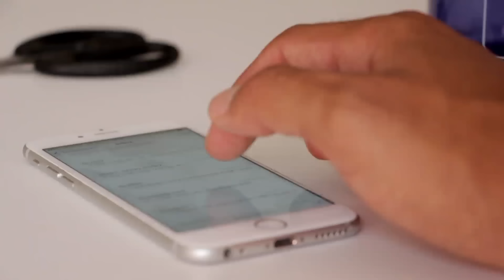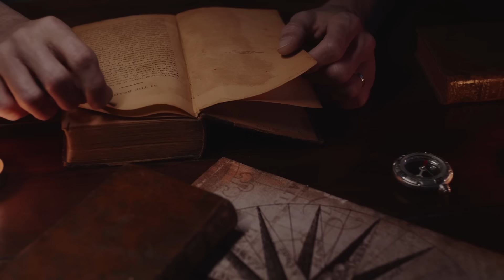They Mocked Gino Jennings on Live TV, and What Happened Next Will SHOCK You!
The intense 2018 debate on modesty between Pastor Gino Jennings and Jamaican musician Mr. Vegas.

In this video, we delve into the controversy surrounding Pastor Gino Jennings and his teachings on modesty. As the founder and leader of the First Church of Our Lord Jesus Christ, Pastor Jennings has been both celebrated and criticized for his strict stance on what constitutes modest attire, particularly for women. This comprehensive examination explores the roots of this debate, the criticisms Jennings faces, and his unyielding response to uphold biblical modesty. We also take a broader look at how modesty is perceived across different cultures and the role of the church in promoting a balanced understanding of this important issue.

Additionally, we revisit the intense 2018 debate on modesty between Pastor Gino Jennings and Jamaican musician Mr. Vegas. This controversy further ignited discussions on the interpretation of modesty within the Christian community and the clash between traditional and modern perspectives. Whether you agree or disagree with Pastor Jennings, this video aims to provide a thoughtful analysis of the ongoing discussion on modesty within the Christian community.